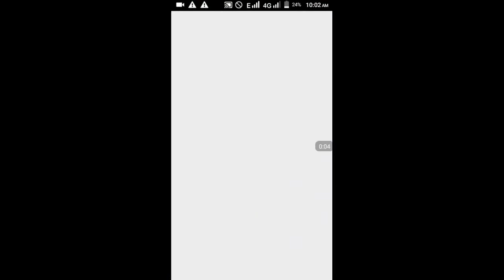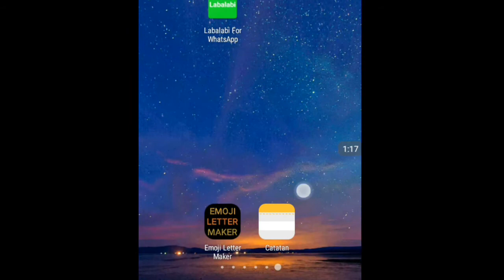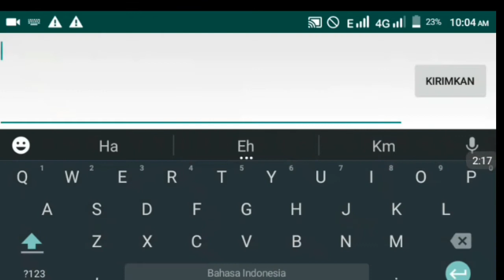CARA MEMBUAT TEKS EMOTICON UNIK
Cara membuat teks unik  ini bisa digunakan untuk selain whatsapp juga,emoticon juga bisa di ganti dengan huruf atau simbol lainnya.

Untuk video tutorial lainnya silakan kunjungi playlist tutor di channel saya. 👍

Dan utuk video lainnya bisa dibuka dichannel saya,Untuk video tutorial lainnya silakan kunjungi playlist tutor di channel saya. 👍

Trimakasih 🙏